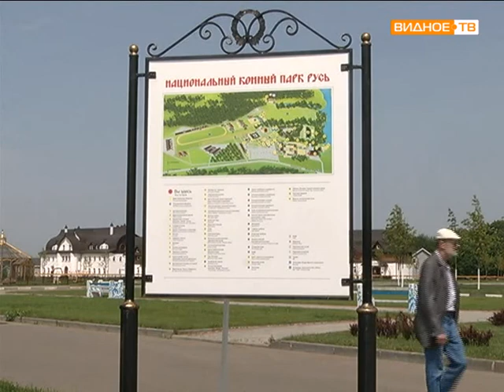День защиты детей в НКП Русь